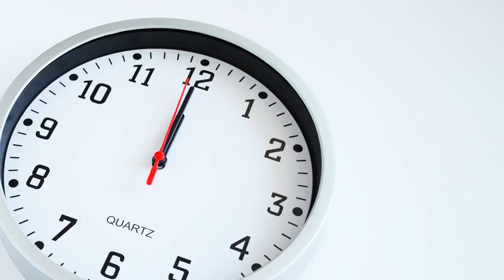Unveiling the Dark Side of the Moon: Secrets, UFO Bases, and Hidden Discoveries!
Embark on an extraordinary journey as we delve into the enigmatic dark side of the Moon. Explore mind-boggling theories surrounding alleged UFO bases, hidden extraterrestrial secrets, and unexplained lunar anomalies. Join us as we uncover NASA's possible cover-up, delve into the Apollo missions' hidden discoveries, and discuss the tantalizing possibility of advanced civilizations observing Earth. Prepare to be captivated by the mysterious world beyond our reach.